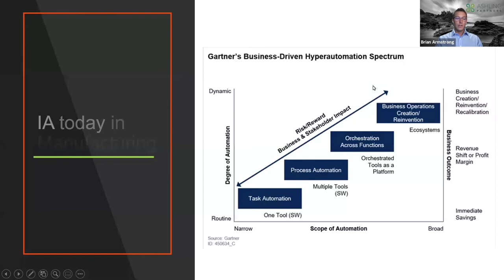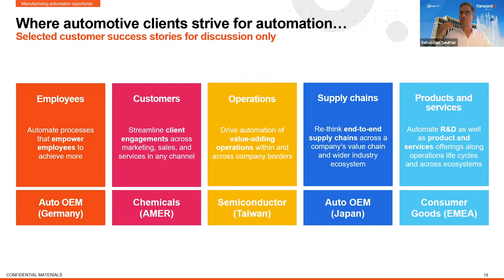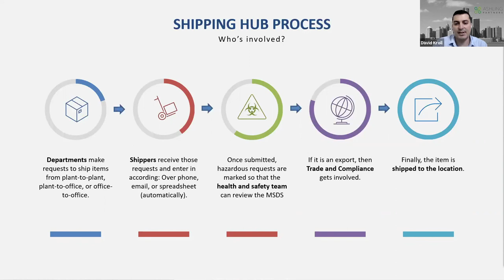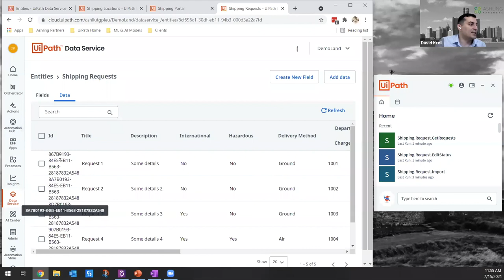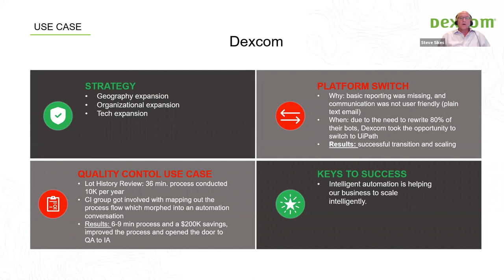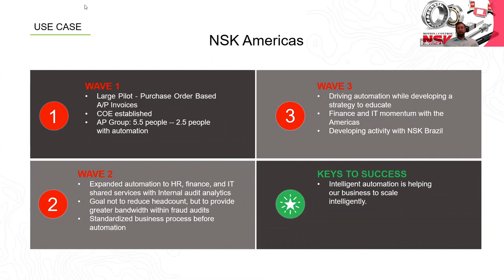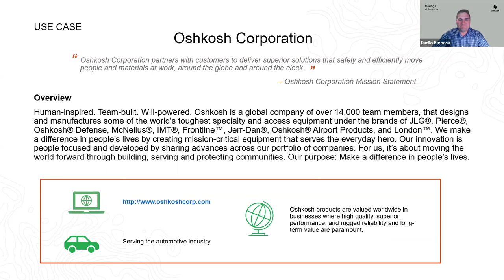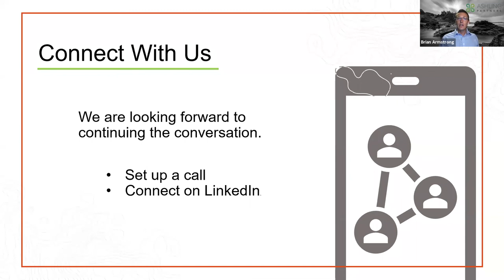Changing the Future of Manufacturing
During this recorded webinar hear from UiPath, Ashling Partners, and their customers to learn about real-life use cases, demos, and their journey with automation.